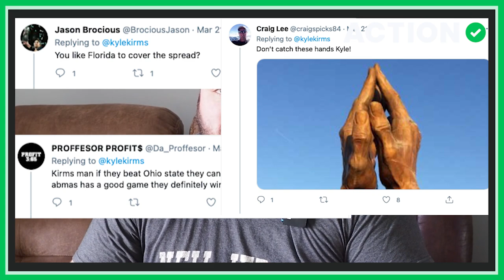Oral Roberts Tattoo: Why This Guy Got a Tattoo of a College Basketball Team He Knows Nothing About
Kyle Kirms tweeted that if Oral Roberts University upset Florida, he'd get a tattoo. This is the story of how he lost that bet and has new ink.

Kyle Kirms takes his gambling predictions seriously. When his Twitter followers kept asking him if the Oral Roberts basketball team would beat Florida in March Madness, he promised to get an Oral Roberts tattoo if they did. Well, Oral Roberts pulled off their second huge upset of the 2021 NCAA Tournament. Now Kyle has a new tattoo that he doesn't know anything about and tells The Action Network the story behind it.

march madness upsets, who did oral roberts beat, where is oral roberts college, sweet 16 bracket, sweet 16 bracket 2021, uf vs oral roberts, oral roberts vs florida, tattoos, embarrassing tattoos, funny tattoos, worst gambling losses, handicapper, bad gambling bets, oral roberts vs arkansas prediction, arkansas oral roberts prediction, oral roberts university code of conduct, oral roberts vs arkansas predictions, who does oral roberts play next, cinderella team, razorbacks vs oral roberts, where is oral roberts